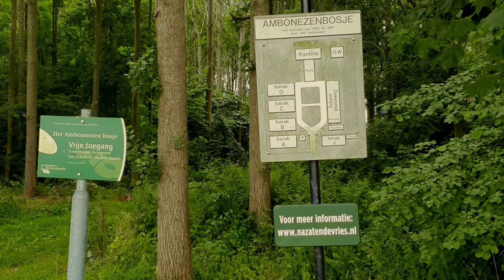Carel Coenraadpolder, de graanschuren van Groningen en wat dacht je van de Ambonezenbosje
Het is zomer, de tarwevelden staan in volle bloei. In de Carel Coenraadpolder in Noord Groningen noemen we ze ook de graanschuren. Bekijk ook deze film over de Carel Coenraadpolder

Ook heb je daar de Ambonezenbosje en een prachtig uitzicht op de kwelders.
Wil je daar een keer overnachten? Er zijn trekkershutten beschikbaar, te zien in mijn video!

Kijk en geniet, reactie welkom!

N E E M   N U   A B O N N E M E N T  O P  M I J N  K A N A A L !
Ik produceer en monteer films /video's over de provincie Groningen.
Zoals oude kerken met hun prachtige inrichtingen en bouwstijlen, maar ook dorpen op het Groninger Hogeland.

Vind jij video's over de provincie Groningen, het Groninger Hogeland ook interessant? Dan zit je hier goed.

M I J N F I L M K I T